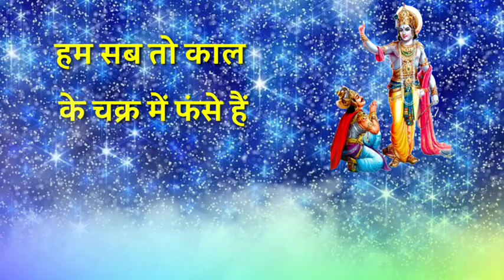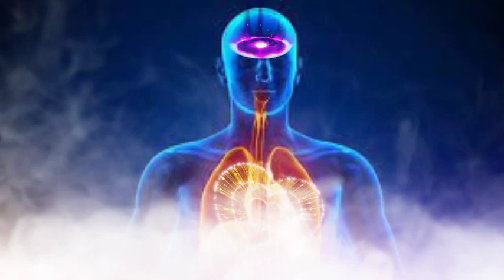मृत्यु: के बाद मोक्ष किस व्यक्ति को मिलता है // मोक्ष क्या है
prernadayak motivational video, motivational ,video ,in hindi, best motivational ,video in hindi, best motivational video, inspirational video

aur humse koi galti ho Gai ho, to aapka mitra aur chhota bhai samajh kar ammi kshma Karen, 🙏

Gita giyanin. in India video